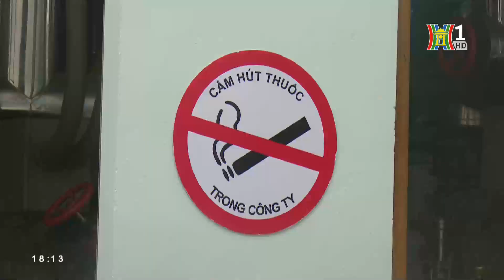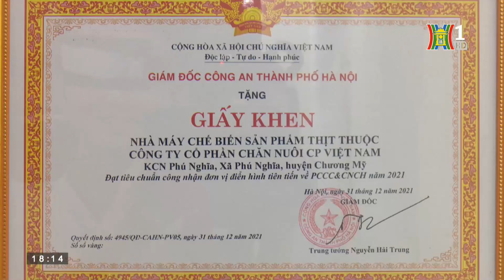Những đơn vị điển hình tiên tiến trong công tác phòng cháy chữa cháy tại huyện Chương Mỹ | HANOITV